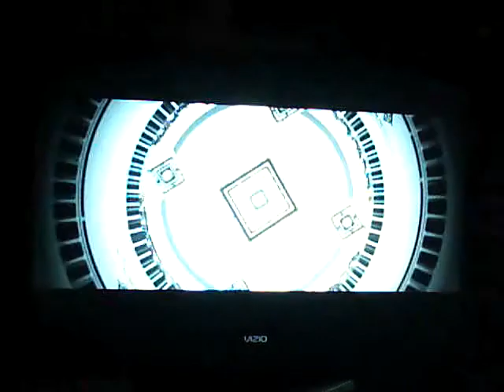BlazBlue CS Online 8-04-10 p19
Got some player matches in with a few online friends.